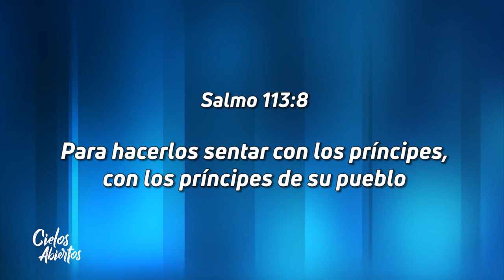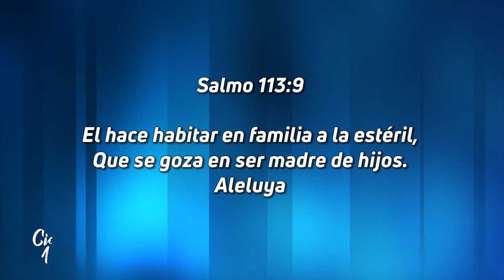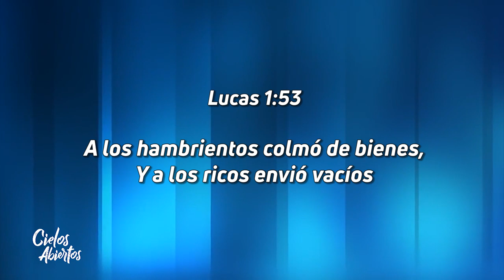Programa Cielos Abiertos - CN03